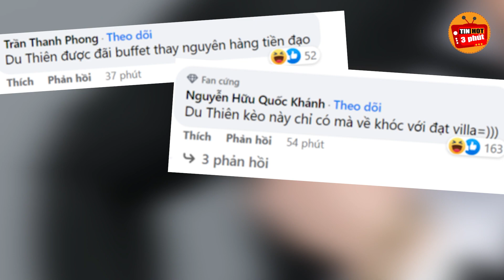Du Thiên muốn làm lại “Răng Hàm Mặt” khi gạ kèo solo 1-1 với Duy Nhất nhà vô địch Muay Thái